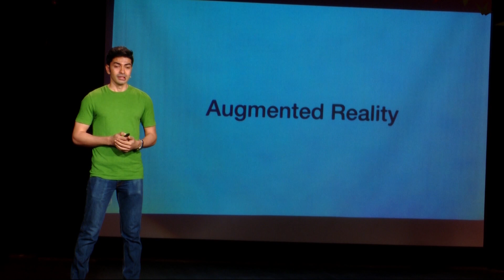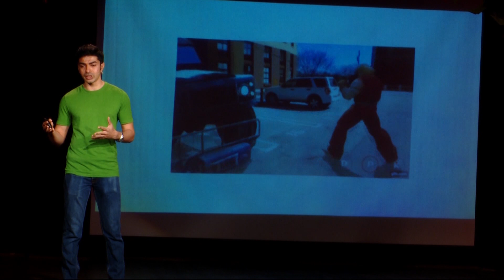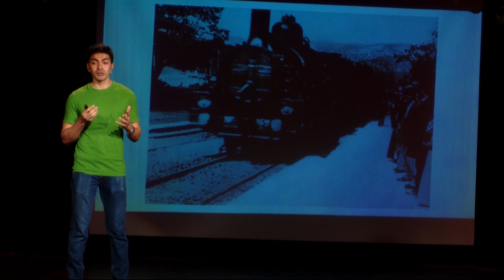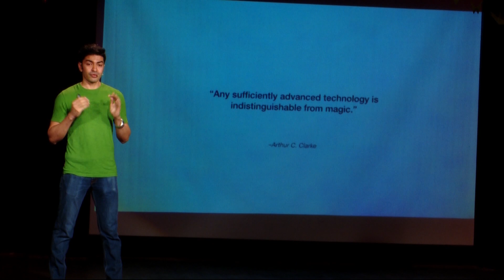Hacking Reality | Abhishek Singh | TEDxYouth@JPIS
Ever wanted to be Mario? You’re in luck — Abhishek Singh has made it possible with his his real- world augmented reality (AR) demo of Super Mario Bros! A technology buff, Abhishek also co- founded a live streaming startup, Svvround, and has created ‘peeqo’, a voice activated desktop assistant that responds entirely through gifs amongst his inexhaustible line of enrapturing products. Expect to have your mind ‘shattered’ at TEDxYouth@JPIS 2018 when Abhishek Singh unveils his delightful yet geeky story.

TEDxYouth TEDxYouthJPIS JPIS TalkOfTheDay AbhishekSingh Shatter 14December Inspire BreakingBoundaries Technovator IdeasWorthSpreading Ever wanted to be Mario? You’re in luck — Abhishek Singh has made it possible with his his real- world augmented reality (AR) demo of Super Mario Bros! A technology buff, Abhishek also co- founded a live streaming startup, Svvround, and has created ‘peeqo’, a voice activated desktop assistant that responds entirely through gifs amongst his inexhaustible line of enrapturing products. Expect to have your mind ‘shattered’ at TEDxYouth@JPIS 2018 when Abhishek Singh unveils his delightful yet geeky story. This talk was given at a TEDx event using the TED conference format but independently organized by a local community.